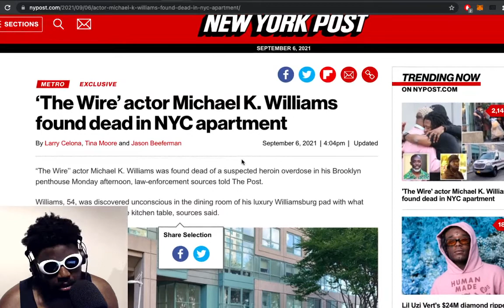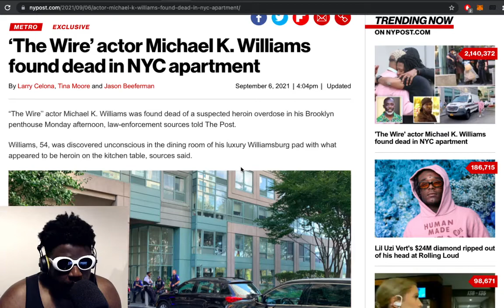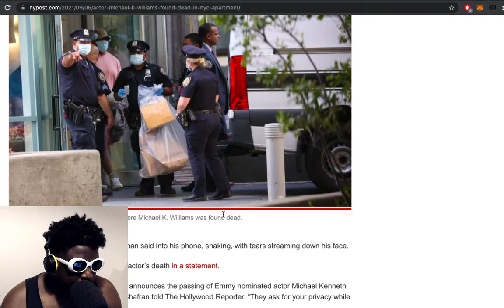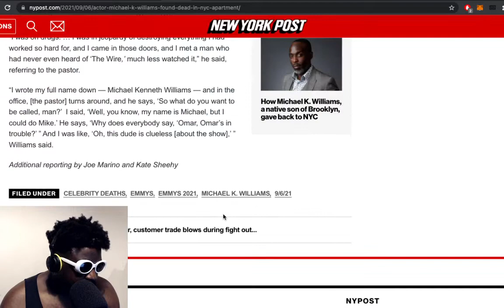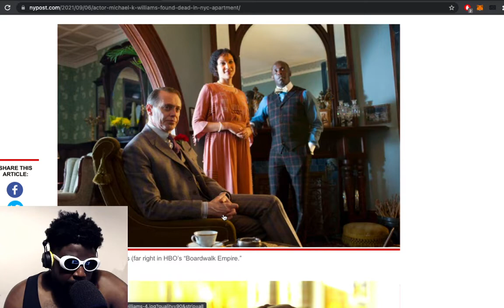RIP Michael K. Williams.